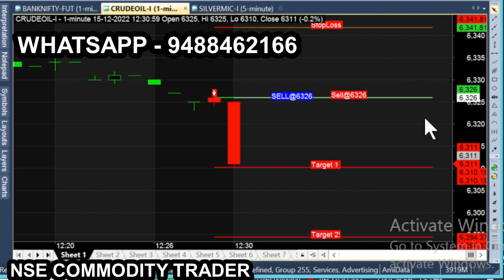crude dec 15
All calls generating from this Ami broker chart is subject to market risk, so, consult your financial adviser before trading. we are not responsible for your trading. our signal chart product is non returnable product, so refund is not possible. we are just providing suggestion for market & it is not having any guarantee or warranty for signal/ calls  you are purchasing from us. Its your interest to purchase or not to purchase. crude dec 15